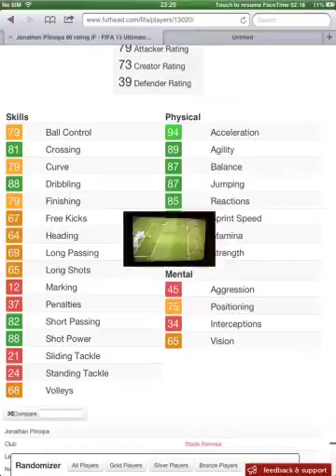SIF Jonathon Pitroipa Goals Compilation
Another short video of goals from Jonathon Pitroipa

Music: Radio 1's live lounge Usher Pumped Up Kicks (Originally by Foster The People)